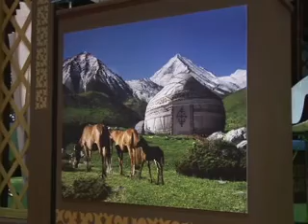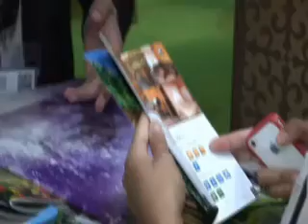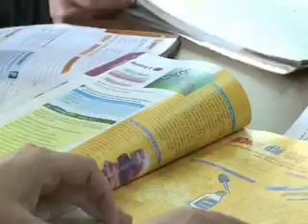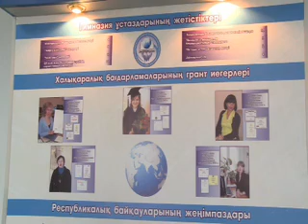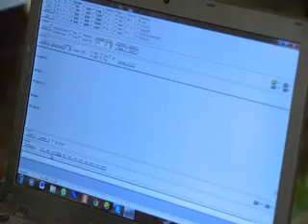"Білім жаршысы" (33)